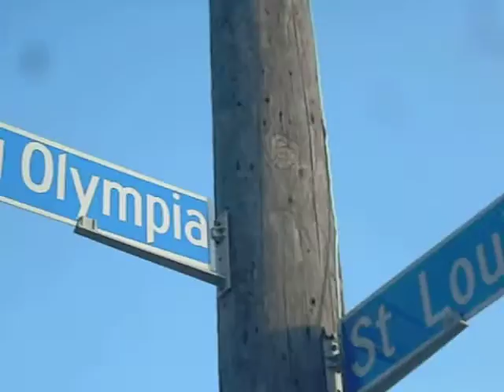making of documentary.